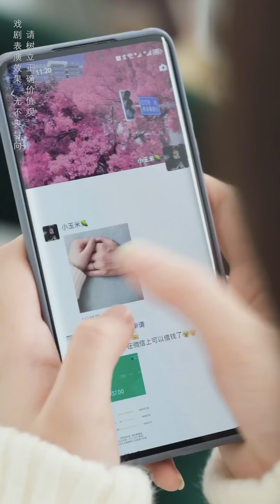戴心怡在酒吧宿醉，一觉醒来惊呆了，昨晚发生了什么？【心意啊】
本视频是一部原创拍摄的短剧，完全符合YouTube社区准则。 哈喽，大家好。
套路用的好，恋爱没烦恼
我是戴心怡，
戴心怡在酒吧宿醉，一觉醒来满身吻痕吓坏了，昨天晚上的男人是谁！【心意啊】